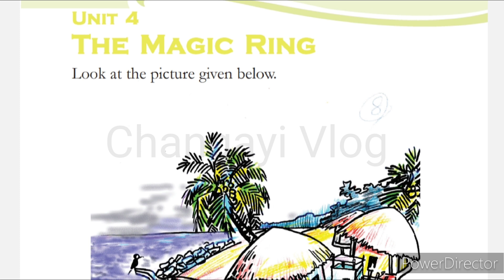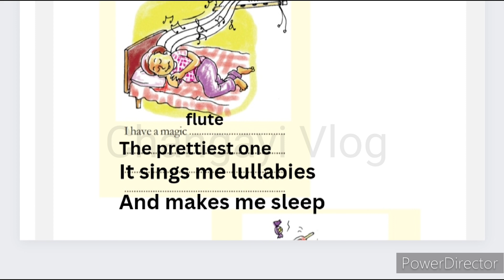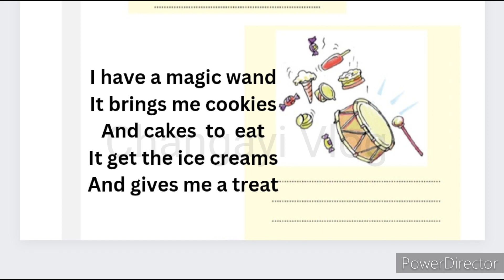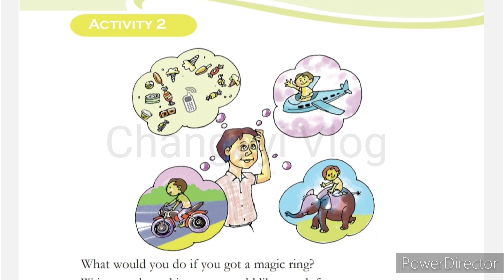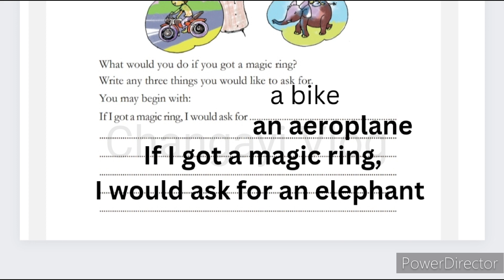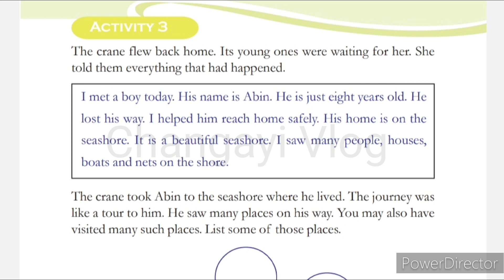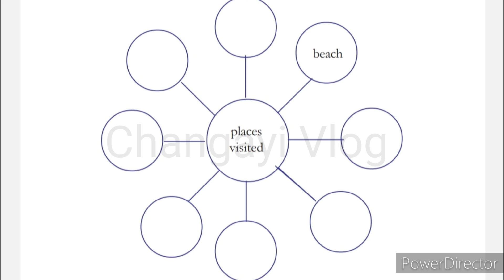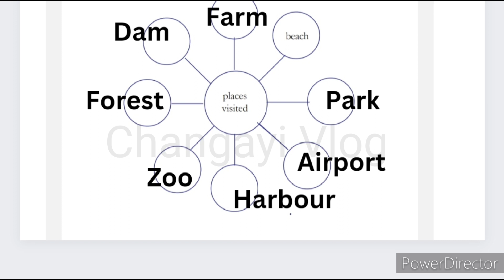Class 3 English Unit 4 The Magic Ring/ all activities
All Activities

The Magic Ring

changayi vlog